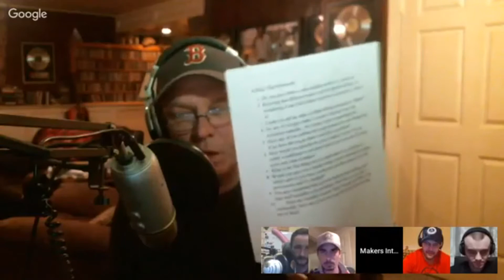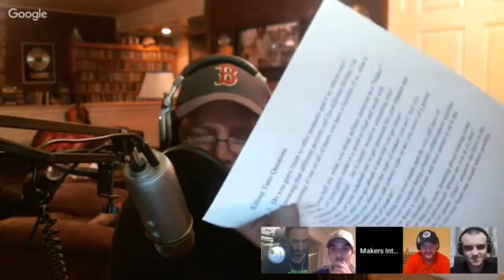Maker Challenge - EP #201 Makers International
It’s the "teamscrollsaw & teamrouter debate. Finally we get to find out what the heck Richard and Jamie are arguing about and how this challenge will actually be run! We also have a give away to do and a new give away to announce for next week. This should be fun. or not.